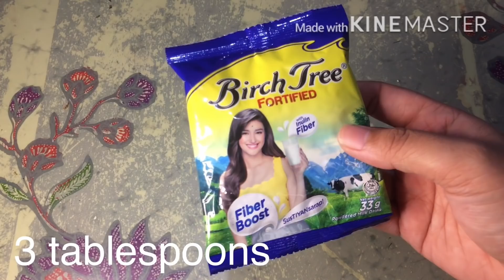MILO DALGONA | NO WHIPPED CREAM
Godbless ❣️